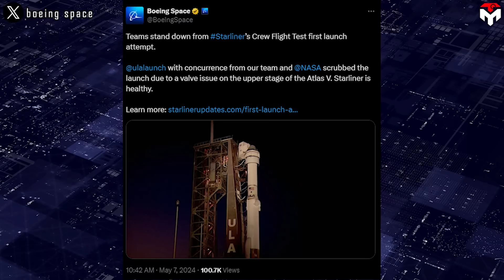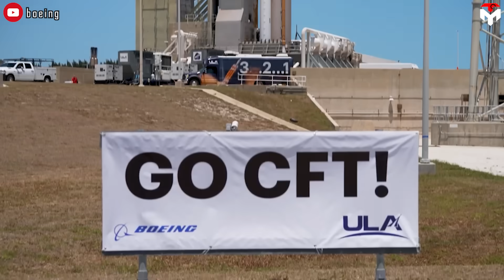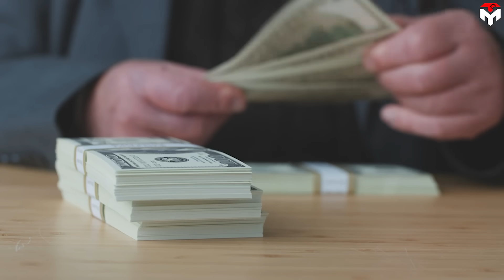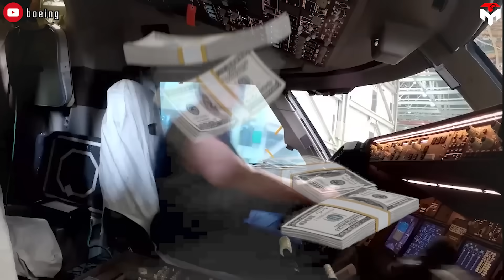Nasa Give Up On Starliner! SpaceX Dragon Awarded Billion Dollar Contract...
(Intro) 0:00
(Boeing Starliner’s delay) 0:16
(Why don’t stop the Boeing contract?) 3:34
(SpaceX rescues Nasa) 6:15
outro 8:34
1) SOURCES OF IMAGES AND VIDEOS
Delay and Delay, Nasa has now given up on the Boeing Starliner.
In fact, the national agency has made a diplomatic maneuver, which is reflected in the billion-dollar contracts that Nasa awarded SpaceX.
First some news: What happened to Boeing Starliner's Crew Flight test?
Boeing Starliner's second attempt to lift off on May 17 was one more time canceled. The crewed debut of the capsule has been pushed back an additional four days or May 21. The mission is called Crew Flight Test (CFT) which will send Nasa astronauts Suni Williams and Butch Wilmore to the International Space Station for a roughly eight-day stay.
The excuse is a small helium leak in Starliner's service module, according to a release from Boeing.
“The teams now are targeting a launch date of no earlier than 4:43 PM Eastern daylight time on Tuesday, May 21, to complete additional testing,” the release said.
May 6 marks the first Starliner launch attempt of 2024 on a United Launch Alliance Atlas 5 rocket from Cape Canaveral Space Force Station, on Florida's Space Coast. But ULA, a joint venture between Boeing and Lockheed Martin, had a plot twist just two hours before launch. Indeed, the team noticed a "buzzing" valve in the Atlas 5's Centaur upper stage. Well, it sounds reasonable that an old-fashioned rocket would sometimes run into trouble at a critical moment, right?